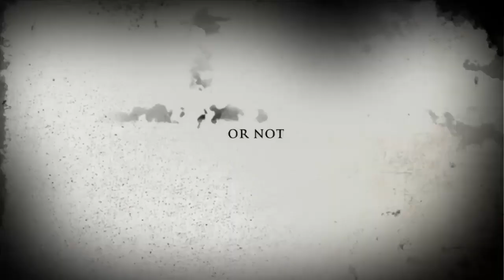House of Johnny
The most terrifying film ever made. Coming soon. Just kidding, it’s coming never.